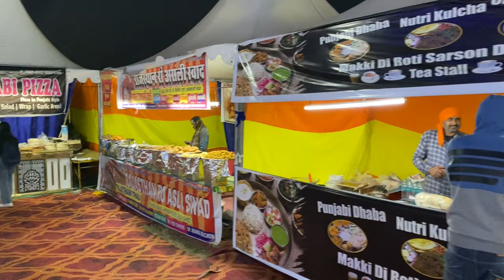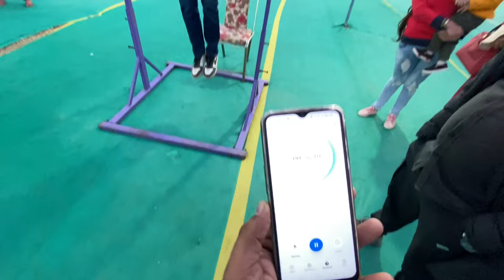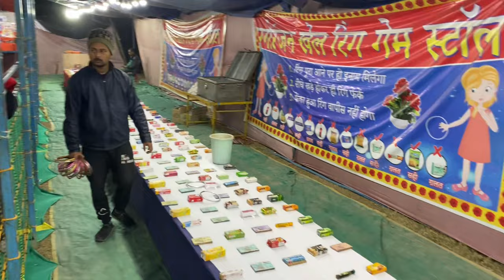Patiala Carnival Craft Bazaar 🎡 2023